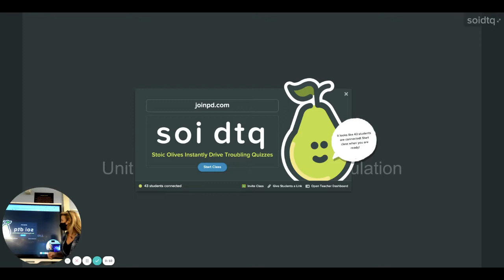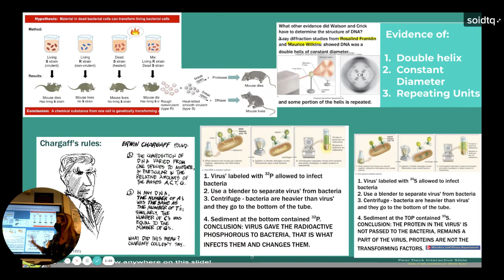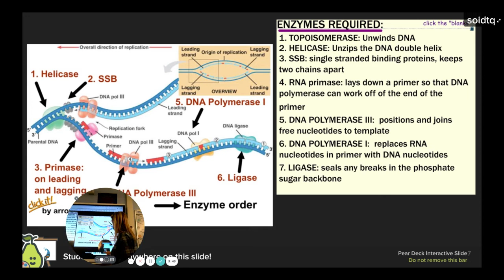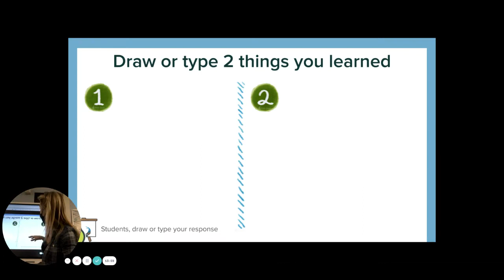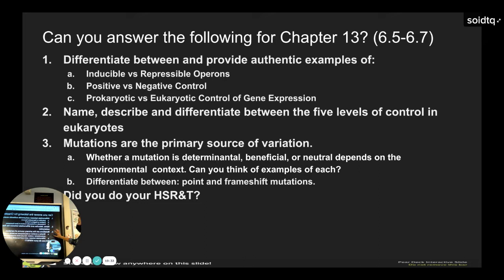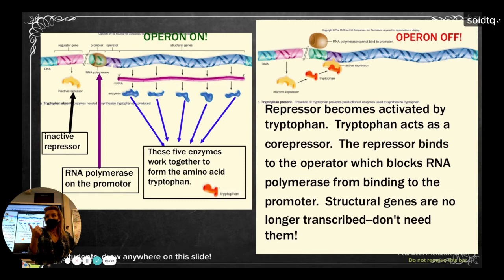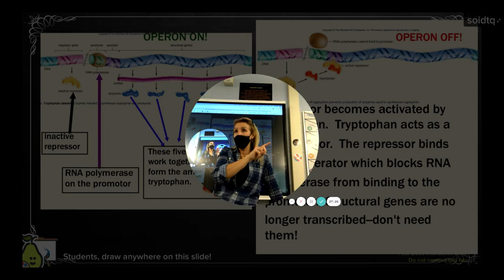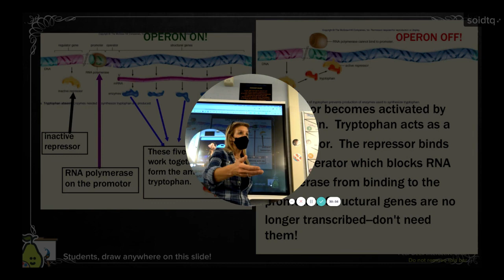AP Bio Unit 06 Gene Expression & Regulation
We discussed the College Board material for Unit 6 - DNA Structure, Replication, Mutation, Transcription, Translation, Control of Gene Expression, Viruses, Bacteria and Development
The Pear Deck was spazzy so here is. a link to my review presentation since we did not get a chance to discuss all of if